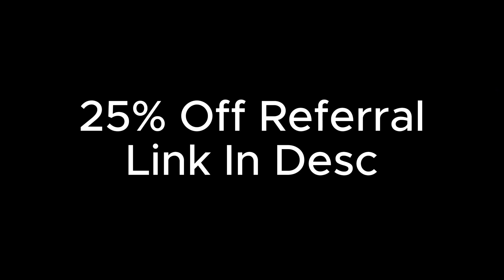Large Men Tackle Simulator - NFL Pro Era II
Let me know if you guys have any video ideas and anything cool in the comments!

Quest 2

Battery Head Strap

Vr Face Cover

Controller Grips

Controller Grip Extenders